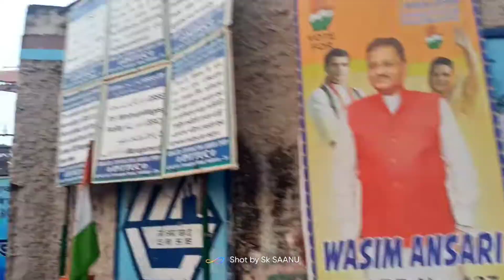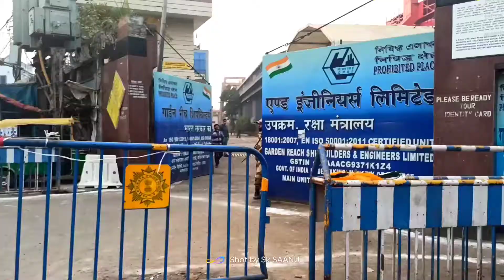matiabruz bichali ghat ! Kolkata ferry ghat | this location is beautiful ! saanu sir ! 4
And more updates get instantly
And all palace of culture
And like this video for motivation
Guys this video is very important for yourself .
So guys please support me

Tab tak ke liye love you